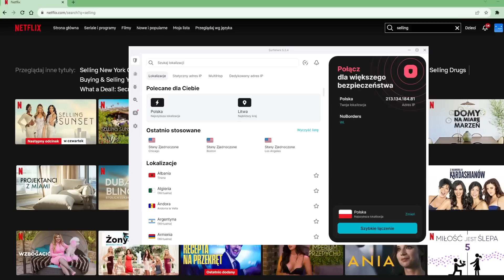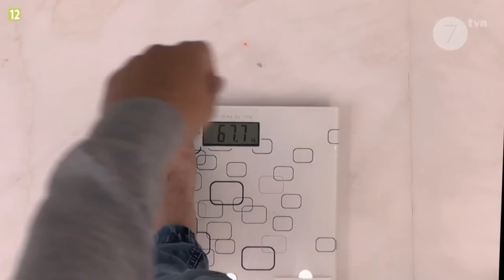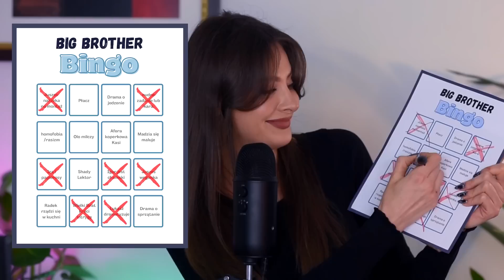Kazali nam się zważyć i odchudzać 😮| Oglądam siebie w BB #28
Skorzystaj z promocji z okazji Black Friday! Użyj kodu JUSZES aby otrzymać -81% i 6 dodatkowych miesięcy za darmo na